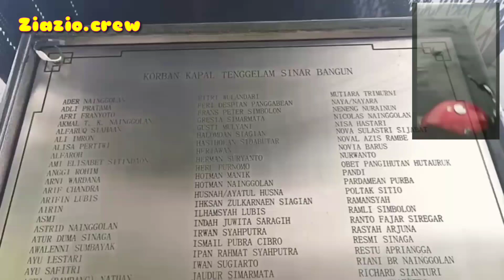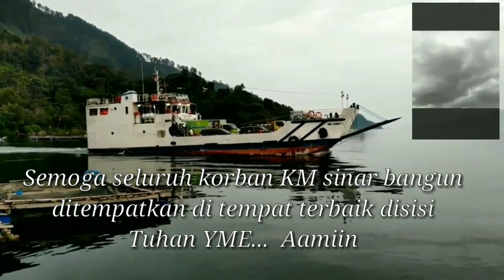MONUMEN KM SINAR BANGUN DANAU TOBA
Tragedi tenggelamnya KM Sinar Bangun pada 18 Juni 2018 silam, menyisakan duka mendalam bagi keluarga korban dan masyarakat di Indonesia. Sebanyak 164 orang dinyatakan tenggelam dan hilang di dasar Danau Toba bersama bangkai KM Sinar Bangun yang tidak ditemukan hingga saat ini.

Hampir satu tahun peristiwa nahas itu berselang, Bupati Simalungun meresmikan Monumen KM Sinar Bangun pada 2 Mei 2019. Monumen ini sengaja dibangun tepat pada hari pencarian korban dihentikan dan selesai dibangun 10 bulan kemudian. Bangunan ini tampak menjulang di Pelabuhan Tigaras, Kabupaten Simalungun